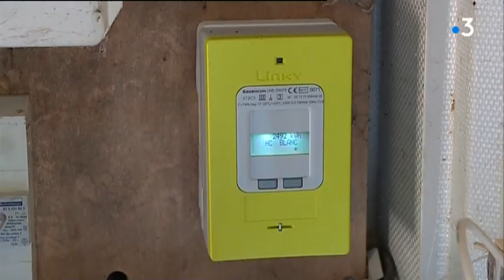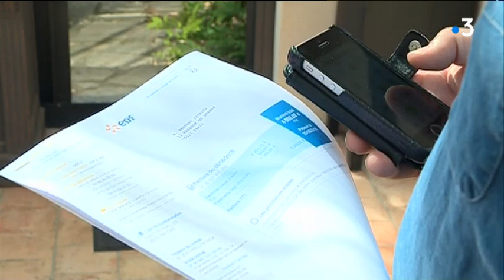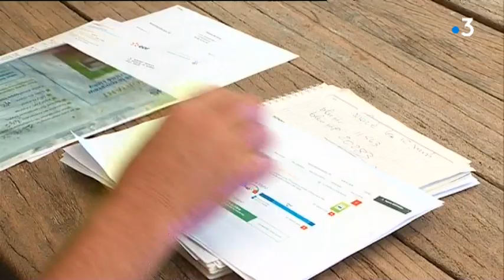Son compteur Linky explose sa consommation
Reportage à Broons dans les Côtes d'Armor, de Nathalie Rossignol et Catherine Bazille.
intervenants : Patrick Berthreu, client EDF / Francis Pialot, directeur régional délégué EDFcommerce /